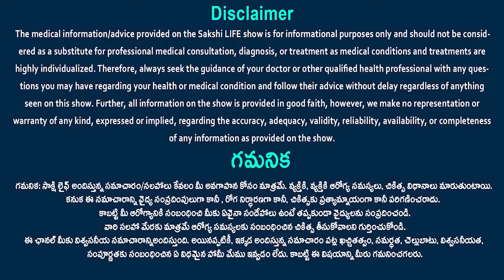How to maintain a healthy lifestyle | Foods that lower cholesterol | Professor Sridevi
How to maintain a healthy lifestyle | Healthy diet foods for healthy lifestyle | how to maintain good gut health | Gut health | Healthy habits for a better and healthier life | Healthy eating and diet | Healthy Habits for a Healthy Life | Healthy eating for a healthy lifestyle | Tips to make your diet healthier |  Professor Sridevi  | Sakshi life

Top Foods for Health:

1. Water
Drink 8 to 12 cups of water daily.

2. Dark green vegetables
Consume dark green veggies three or four times a week minimum. Broccoli, peppers, brussels sprouts, and leafy greens like spinach and kale are all excellent choices.

3. Whole grains
Consume whole grains two or three times a day, minimum. Search for multigrains, rye, oatmeal, barley, amaranth, quinoa, and whole wheat flour.

4. Beans and lentils
Make an effort to have a bean-based meal once a week or more. Try eating legumes plain or adding them to salads, dips, casseroles, stews, and soups. This includes beans and lentils.

5. Fish
Eat two or three servings of fish every week, if possible. Three to four ounces of cooked fish make up a dish. Salmon, trout, herring, bluefish, sardines, and tuna are all excellent options.

6. Berries
Make sure your diet includes two to four servings of fruit per day. Make an effort to consume berries including strawberries, raspberries, blueberries, and blackberries.

7. Soy
It is advised to include 25 grams of soy protein per day in a low-fat diet to help decrease cholesterol. Try tempeh, edamame soybeans, tofu, soy milk, and texturized vegetable protein (TVP).

8. Flaxseed, nuts and seeds
One can incorporate one to two teaspoons of ground flaxseed or other seeds into their meals on a regular basis, or consume a quarter cup of nuts in their diet.

Good habits for a healthy lifestyle :
1. Eat healthy food
2. Have Breakfast
3. Drink plenty of water and stay hydrated
4. Sound sleep
5. Avoid stress
6. Maintain hygiene
7. Stop smoking
8. Laugh as much as possible
9.Take an Exercise Break
10.Be Mindful
11. Maintain a healthy weight for you.
12. Eat nourishing foods.
13. Limit processed foods and sugar.
14. Exercise regularly.
15. Reduce sitting and screen time.
16. Get outdoors daily.